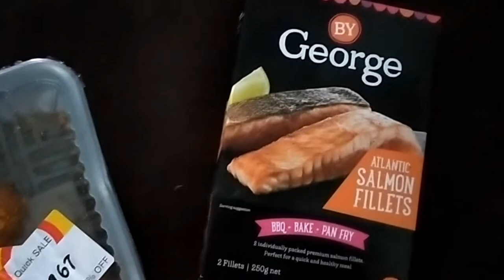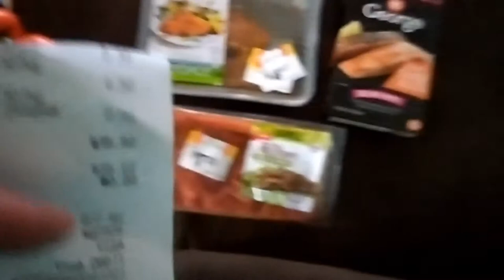How to save money on groceries - Top Up Shop week beg 8.04.19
With only $14.12 to spend for the remainder of this fortnight, did I keep within my budget? Watch the video to find out.